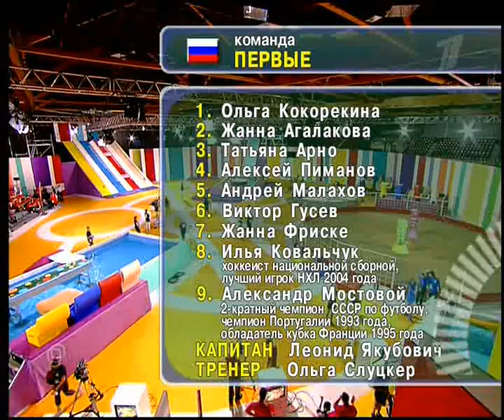Большие гонки 1 сезон (5 игра, без рассинхронизации)